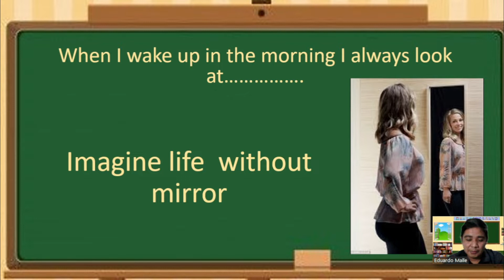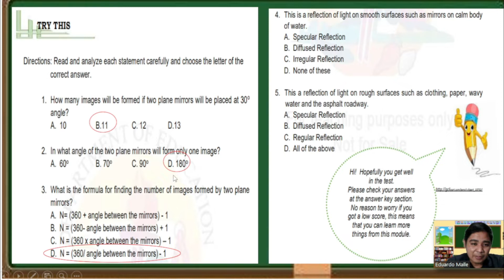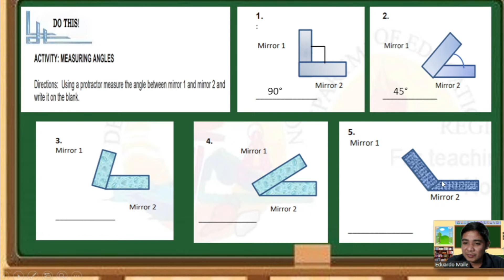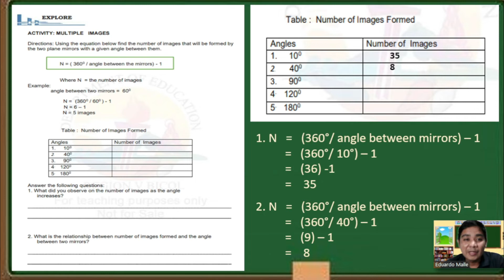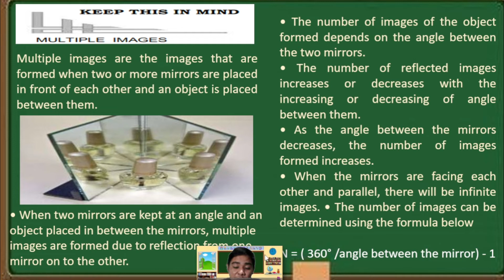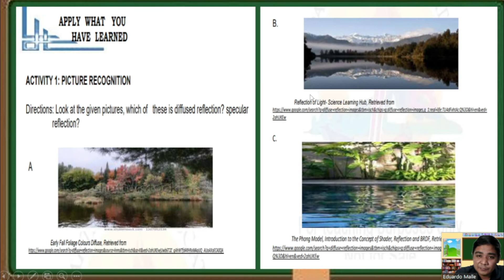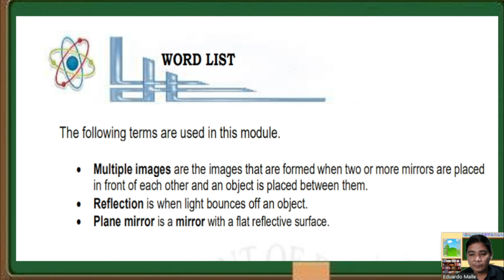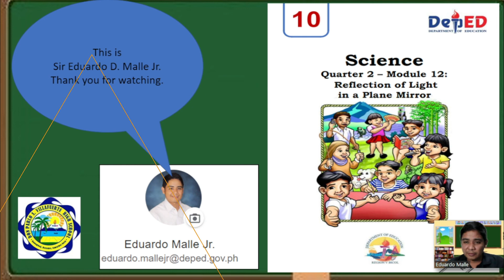Science 10 Quarter 2 Module 11 Reflection of Light in a Plane Mirror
This video explains the content of Science 10(SLM Q2 M11) Self Learning Module Quarter 2 Module 11 -  Reflection of Light in a Plane Mirror.

Science 10 Quarter 2 Module 9  Effects of EM Radiation on Living Things and The Environment.